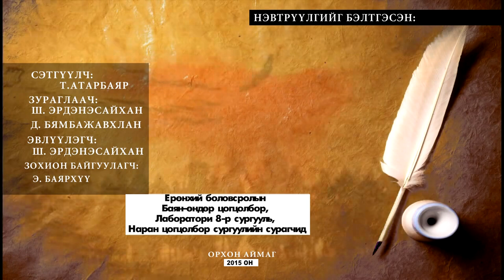ТҮҮХИЙН ЖИМЭЭР. ХИЧЭЭЛ-34. ХУБИЛАЙ ХААН.